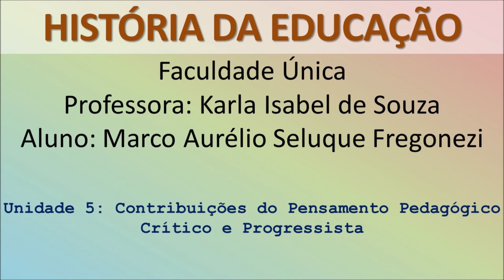História da Educação - Unidade 5 - Contribuições do Pensamento Pedagógico Crítico e Progressista